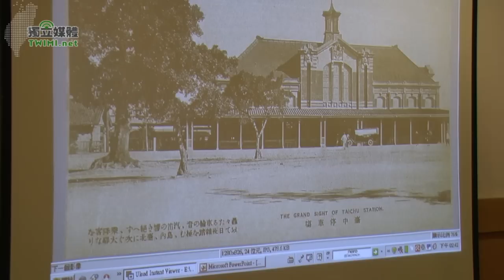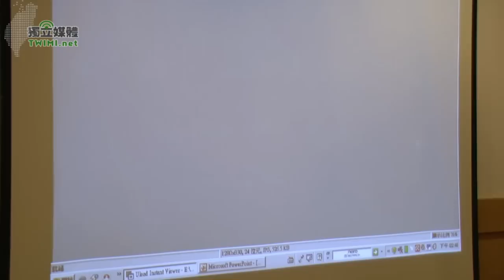01/13 阿米巴新文化講座－許世楷「台灣與日本」20101017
10月17日下午前駐日大使的許世楷博士，應「阿米巴新文化講座」邀請暢談「台灣與日本」，同樣曾經被日本統治或佔領的台灣、韓國與中國，究竟是什麼因素，卻有親日與反日兩種不同的情緒反應？從台中大事紀探討日本對台灣殖民的過程與結果，與日本有關的兩部電影－「1895」與「海角七號」又反映了哪些情緒密碼？
台灣外交上最重要的國際關係：日本、美國和中國，在中國表明不惜使用武力佔有台灣的情況下，台灣如何與無邦交的美、日二國合作提高國家安全保障，日本人對美國投射兩顆原子彈的反應；以及近期美、日兩國的緊張關係，會否影響兩國的同盟協定，對台灣的影響不可謂不大。
9月初鬧的沸沸揚揚的釣魚台事件，針對釣魚台的主權問題，再度引起諸多討論：
1.     台灣觀點：與中國不同，釣魚台為大屯山脈之延續；再者，我們的祖先很早以前就在那海域捕魚，所以釣魚台是台灣的。
2.     中國觀點：為大陸棚，與台灣不同。
3.     日本觀點：2000米的深溝。
許世楷大使強調我們的理由不同，當然也不隨中國起舞，更不接受中國以合作為名，實則妄想以此牽托台灣為中國的一部份。現階段對台灣漁民最有利的方案不是沒有，處理方法，可以像日本與俄國交界的四小島方式，只是換了主政者，台灣漁民的利益好像也被Delete掉了。
踴躍的Q&A時間非常精采，針對新興國家理論，討論大家忽略的中國危險性，而中國說宗教是鴉片，有人問，上帝到底該不該管政治？聽許世楷大使有何獨特見解？站在台灣主體性，台灣的命運由台灣人自己做主。